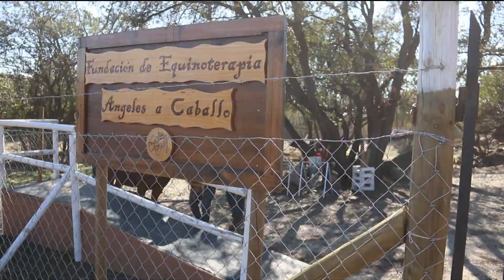Conoce la Fundación "Ángeles a caballo" | Aquí somos todos